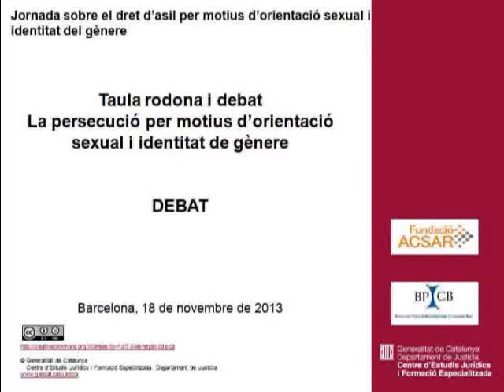La persecució per motius d'orientació sexual i identitat de gènere. Debat